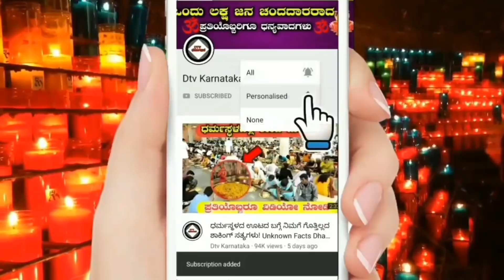ಜನವರಿ 23ರಿಂದ ಮುಂದಿನ 48 ವರ್ಷಗಳ ತನಕಶ್ರೀ ರಾಘವೇಂದ್ರ ಸ್ವಾಮಿಯ ಕೃಪೆಯಿಂದ ಈ 4 ರಾಶಿಗಳಿಗೆ ಮುಟ್ಟಿದೆಲ್ಲ ಚಿನ್ನ